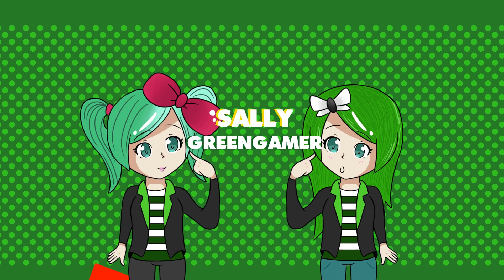MINEFAIRE | Peace Space Project | Building a Sacred Refuge on a Multiplayer Server, SallyGreenGamer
Build a sacred space on the server where you can go to feel completely calm, relaxed and peaceful.

Minefaire is a massive Minecraft-inspired experience, which will include entertainment, gameplay, and educational content to inspire the next generation.

Yes, I make 100% family friendly gaming videos. This means that everyone can enjoy my content because they have no cursing and no adult situations. I'm a mom, too! I make content that I know my son can watch safely.
I am so glad you're here, I hope you'll stick around!

Follow me on Roblox! Name: Geegee92

**MERCHANDISE** (in real life!)
SallyGreenGamer shirts and more!

Recording software: Open Broadcast Software (OBS)

I love fan mail!
(But please don't send money or food items, and make sure you have your parent's permission!)